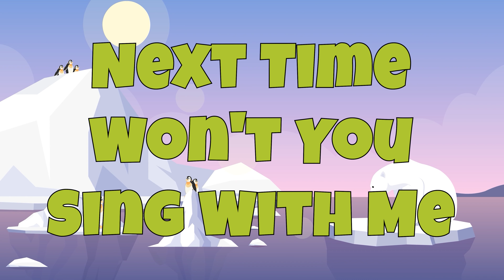Phonics Song for Toddlers - ABC Song - ABC Alphabet Song for Children - ABC Phonics Song - ABC Songs